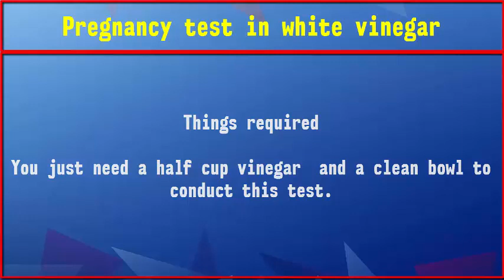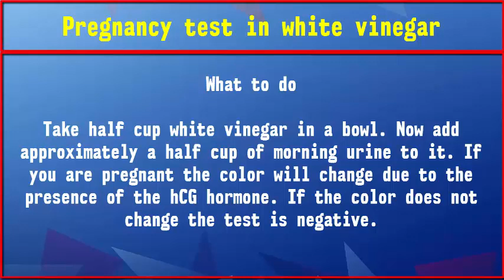Pregnancy test in white vinegar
White vinegar test – Again, this is also an easy test that requires only one ingredient and that is vinegar which is easily available in everyone's kitchen.  But use vinegar that is not expired. On taking necessary precaution the test is completely safe and there is no adverse reaction of urine and vinegar. This test gives amazingly accurate tests.

Things required

You just need a half cup vinegar  and a clean bowl to conduct this test.

Take half cup white vinegar in a bowl. Now add approximately a half cup of morning urine to it. If you are pregnant the color will change due to the presence of the hCG hormone. If the color does not change the test is negative.